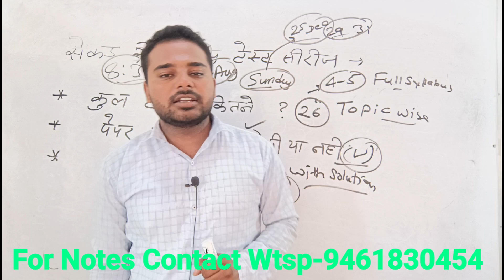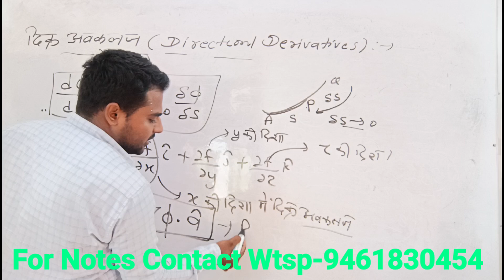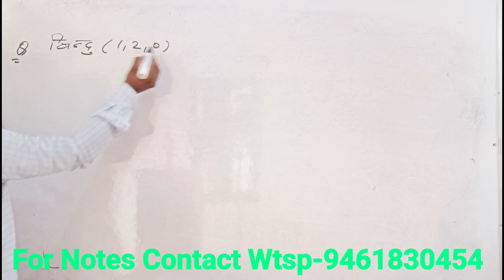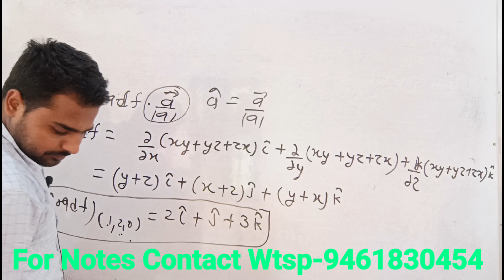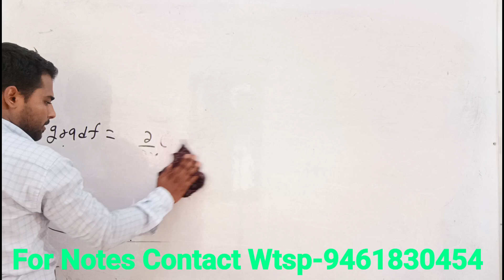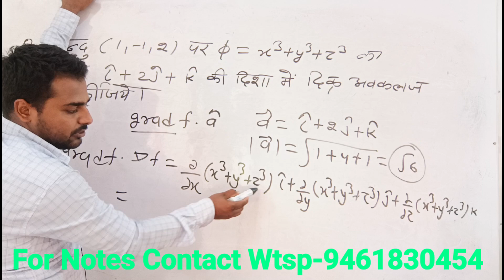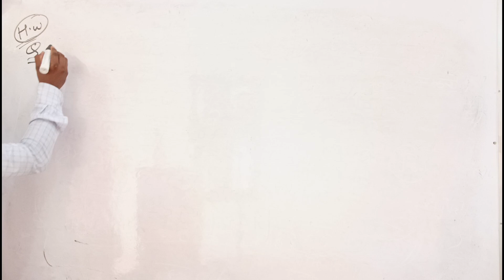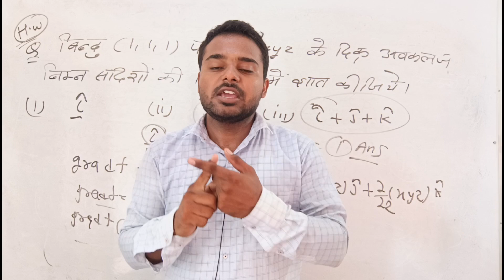Differential Operators | Gradient | Vector calculus 2nd Grade Maths | 2nd Grade Maths Classes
Notes 2nd Grade 👇👇👇
Notes Aapke liye bahut helpful honge kyunki isme easy language me concept fir uske baad bahut sare practice questions or sath sath me Sare previous years ke question with solutions so jarur le best of luck 🤞🍀